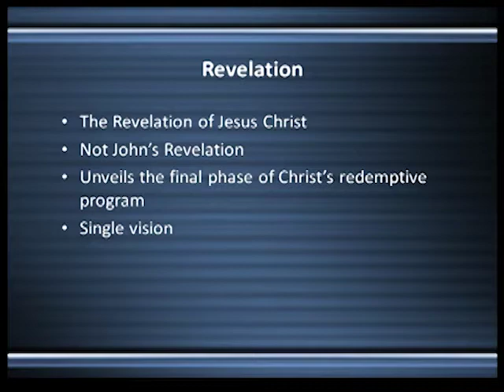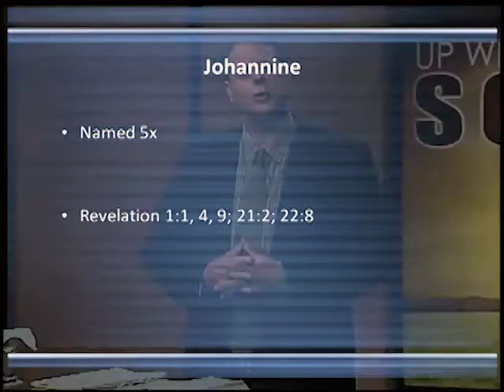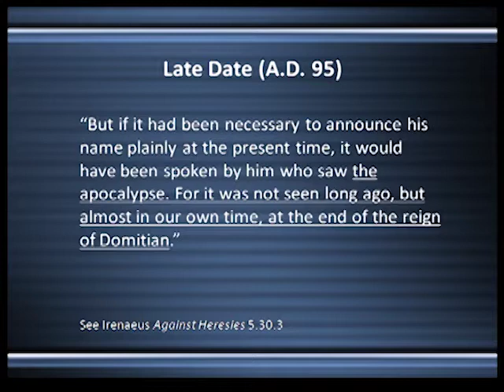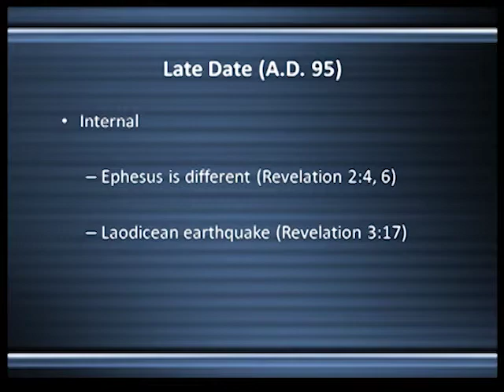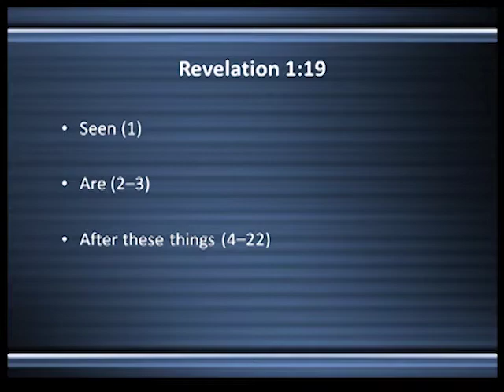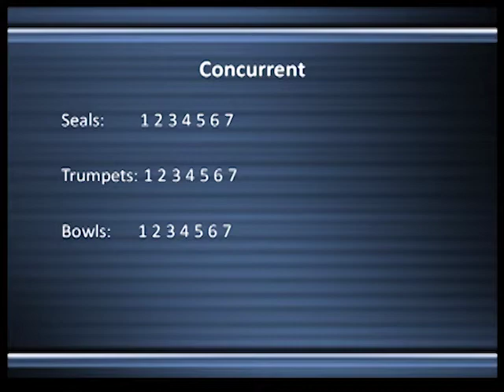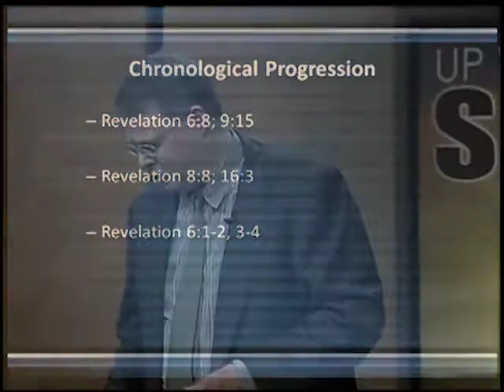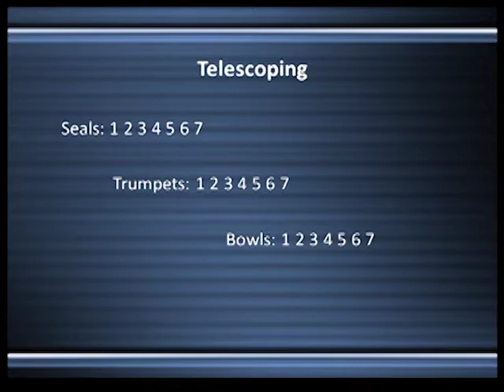Dr Andy Woods Study 1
Dr Andy Woods introduces the study by discussing background issues and outlines the events within the book